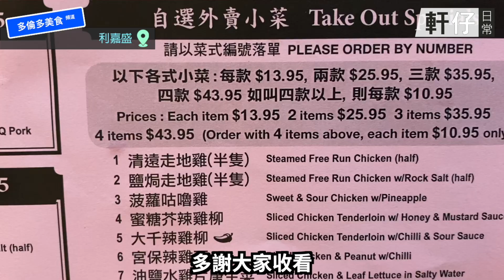利嘉盛【四和菜】- 外賣和菜【多倫多美食頻道】 [中文字幕]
今集和大家分享利嘉盛的四和菜!

利嘉盛
7750 Kennedy Rd #4, Markham, Ontario

✍🏼   有什麼和菜好推介？歡迎下面留言話我知!